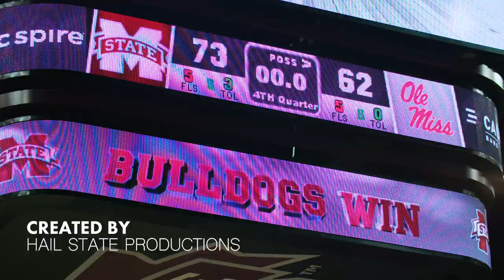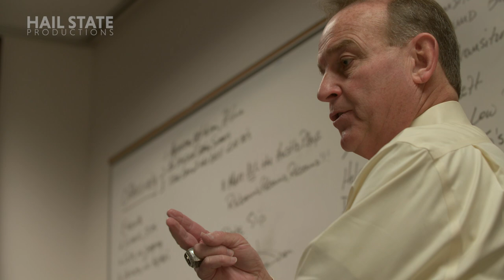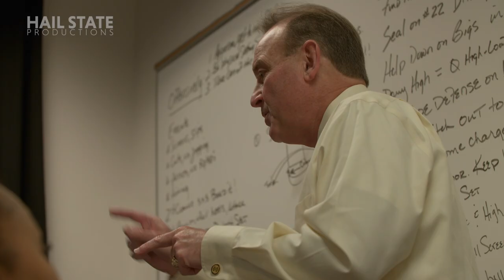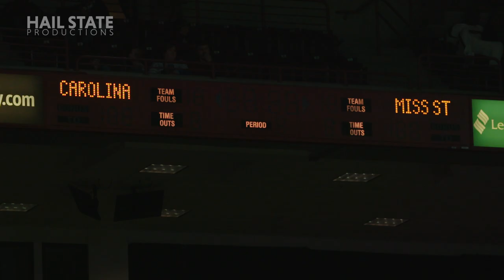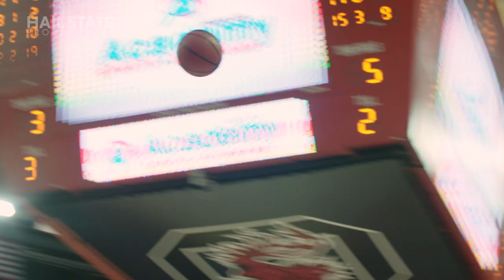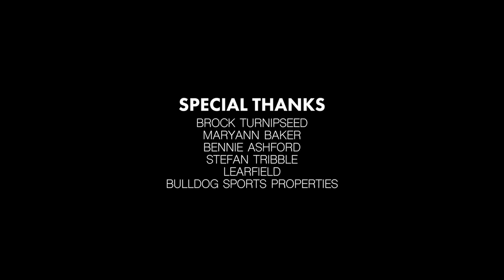Relentless: Mississippi State Women's Basketball - 2017 Episode IV, "One Thing"